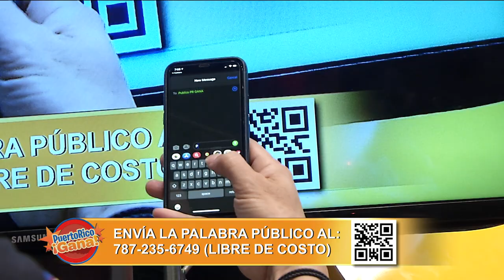Puerto Rico Gana - 03–11-2020- #1